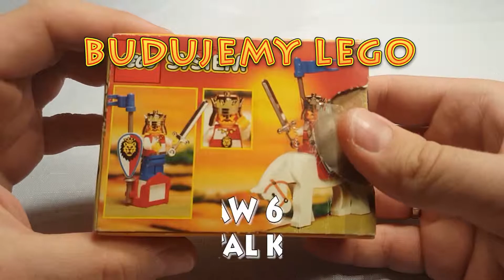Lego System 6008 Royal King 1995 Majster Klockuje odc.9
Dzisiaj krótki film - właściwie prezentacja archiwalnego zestawu Lego System 6008 Royal King. Jest to jeden z moich ukochanych zestawów z dzieciństwa. Zapraszam do oglądania i relaksu.